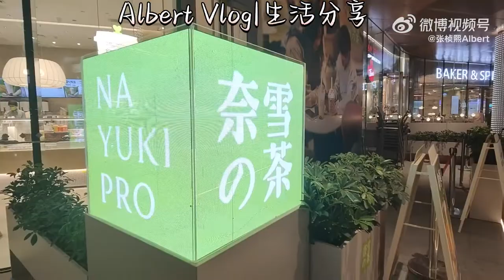上海摘星Vlog—城市探索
微博：张桢熙Albert